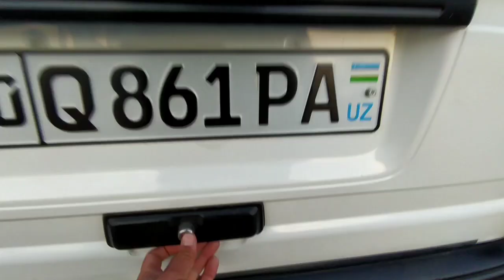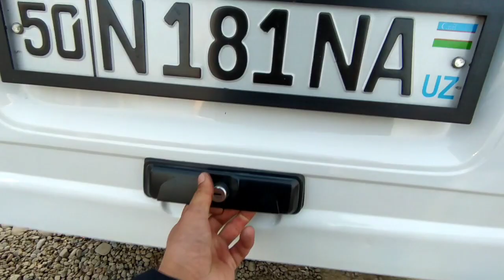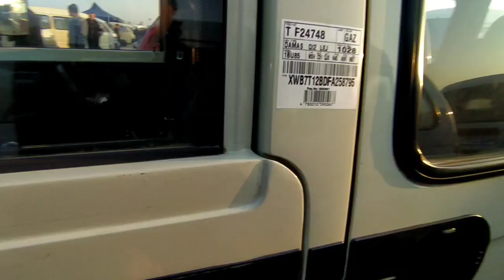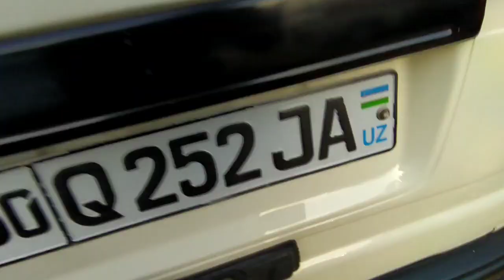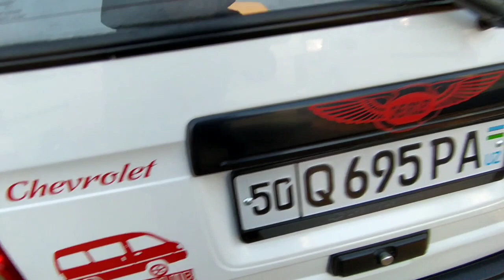17 YANVAR NAMANGAN MASHINA BOZORI НАМАНГАН МОШИНА БОЗОРИ DAMASLAR NARXLARI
namangan mashina bozori
НАМАНГАН МОШИНА БОЗОРИ 2021